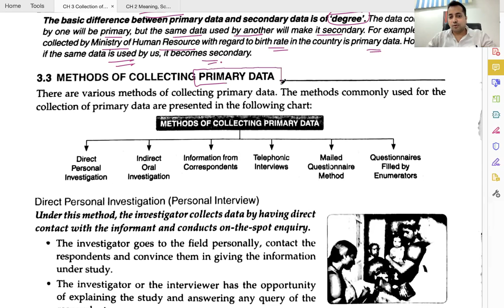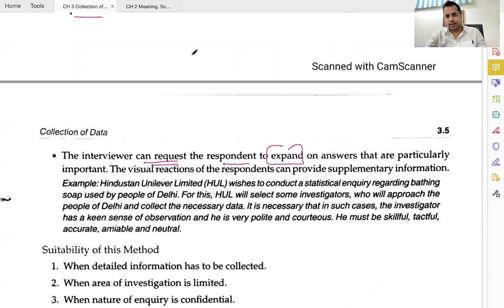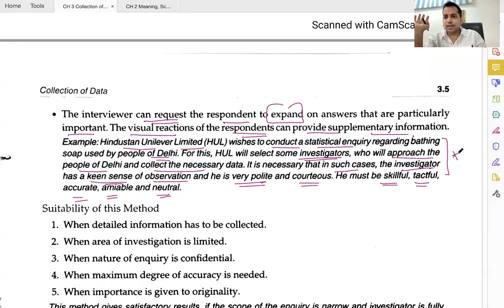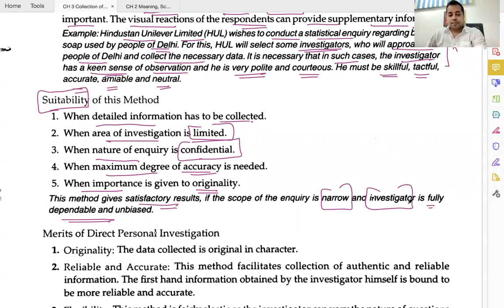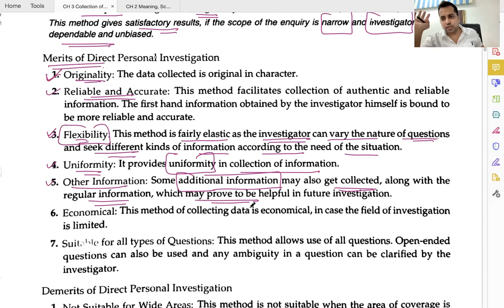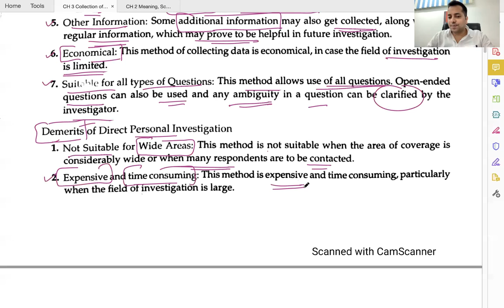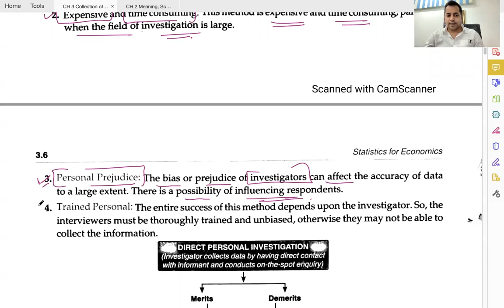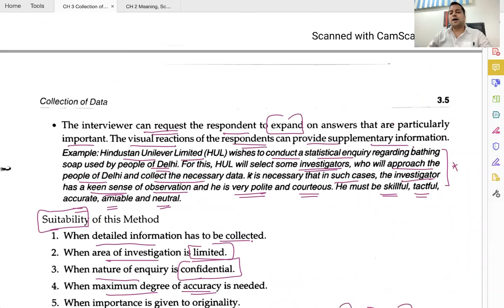C 1 - R 5 - Methods of Collecting PRIMARY DATA - Direct Personal Investigation - COLLECTION OF DATA